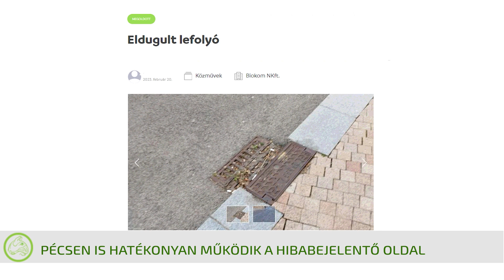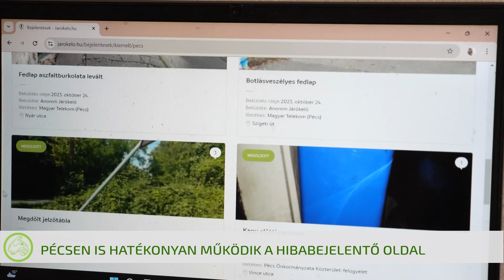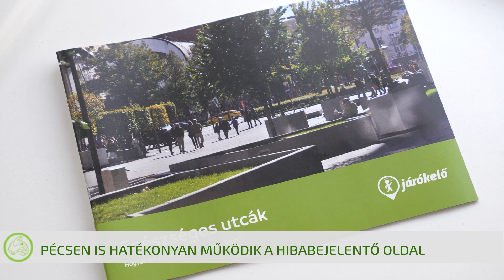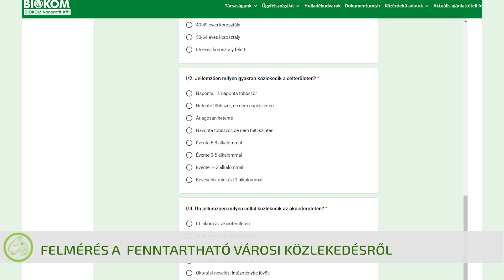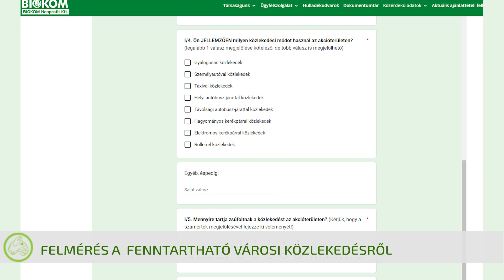Híradó 24. 09. 26.